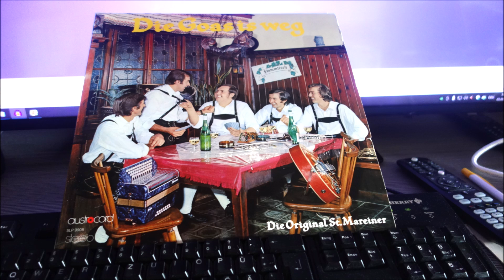DIE ORIGINAL ST MAREINWER ich bin so allein 1986